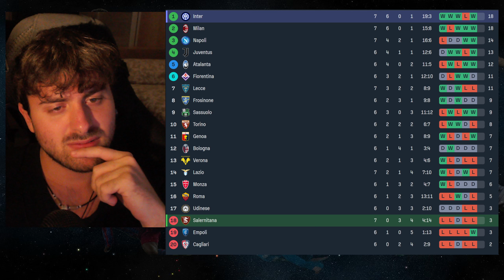MILAN - LAZIO 2 - 0/SALERNITANA - INTER 0 - 4 POST-PARTITA "lotta al vertice a 18 punti!"